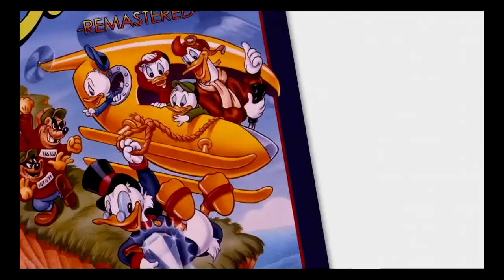E3 2013 - Duck Tales : notre avis - Gamekult Live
Toutes les vidéos, impressions, annonces sur PS4, Xbox One et Wii U